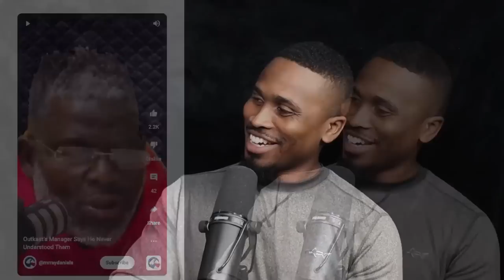The New Era of Indie Artist, How Managers See Their Artists, Brand Vision | No Labels Necessary #23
Today's indie artists have better opportunities than they did a decade ago to build a successful career.

Topics Covered
00:00 Don't Forget to Like, Comment and Subscribe
1:58 Now Is The Time To Get In The Music Business
18:15 How Managers Arent Your Friends
31:49 Best Way Of Not Getting Boo'd
39:52 How weird can you get with your fans
56:54 Nipsey Hussle Turns Down Snoop Dogg